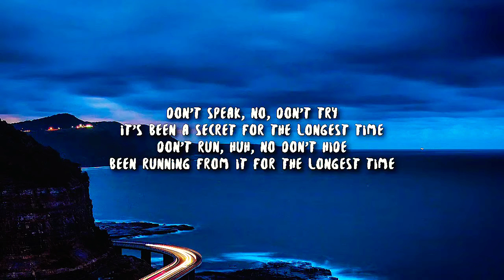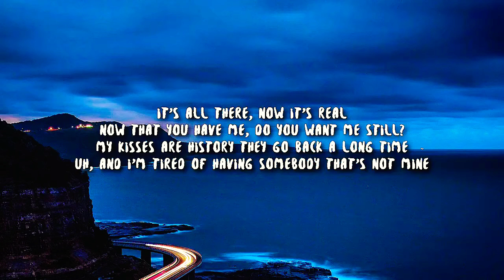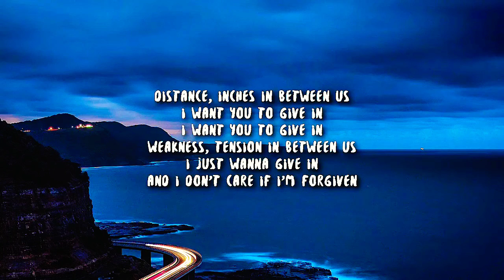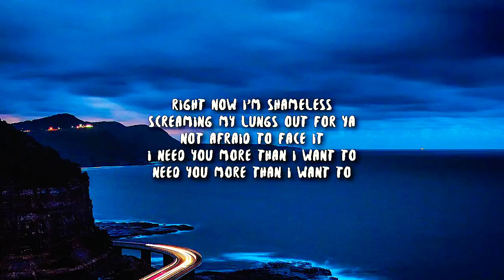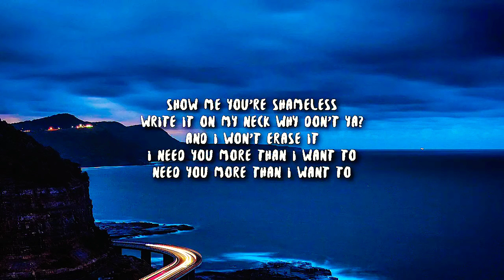Camila Cabello " Shameless " Cover Song With Lyrics